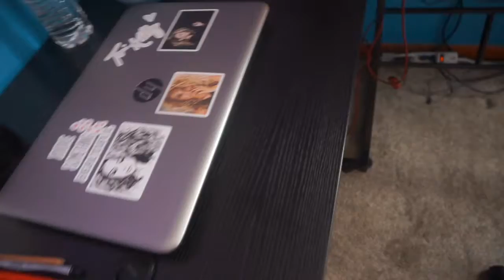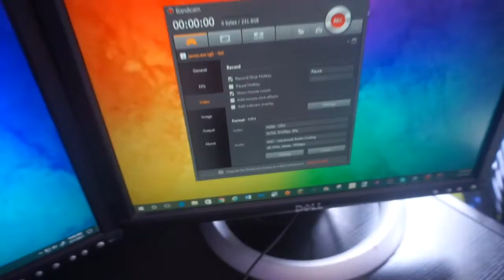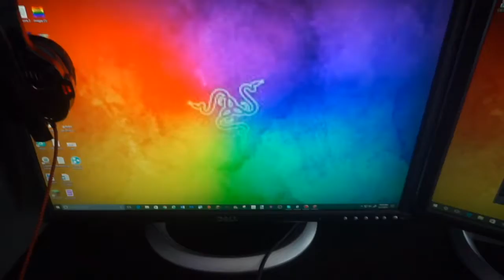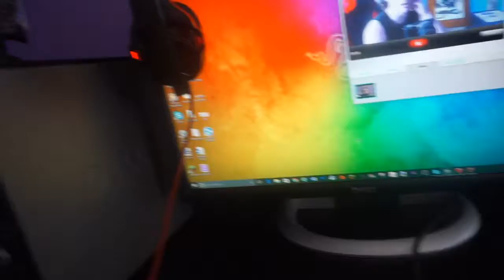UPDATED GAMING SETUP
Hey what's up guys, just an updated video on my current gaming setup! Just rearranged my whole room, and i love it. See yah in the next video, peace out!